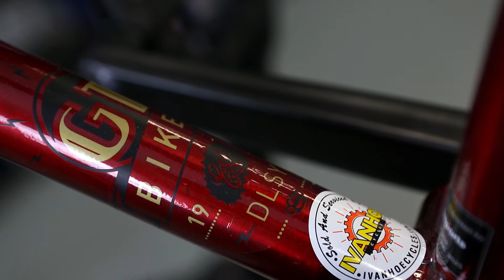GT DLSY 2015 Signature BMX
The 2015 GT DLSY Signature bike is made in tribute to Dave Dillewaard (Aussie BMXer) and is one of the best BMX bikes we currently stock.

Brian from Ivanhoe Cycles (an avid BMXer himself) takes you through the main specs of the GT DLSY SIG 2015 BMX.